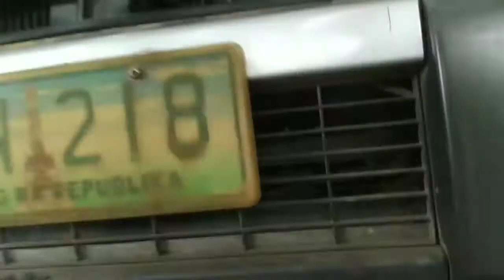How to alignment the tire using rope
my first experience to alignment the tire.